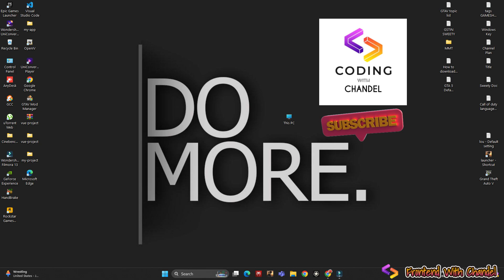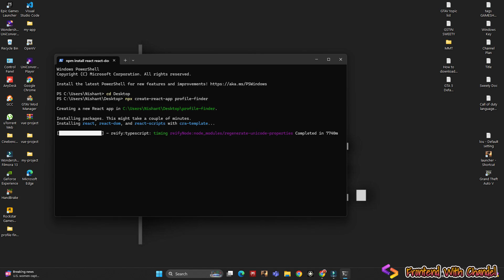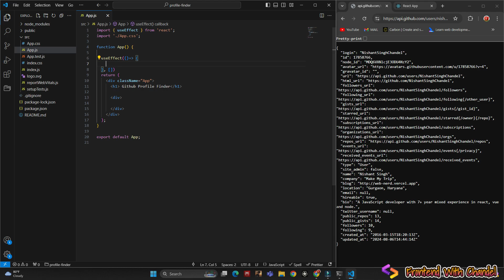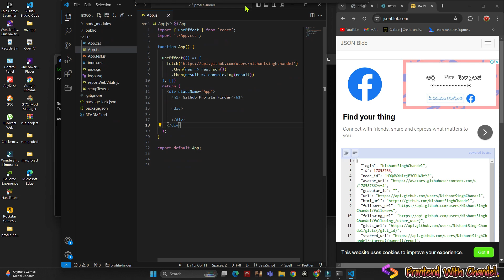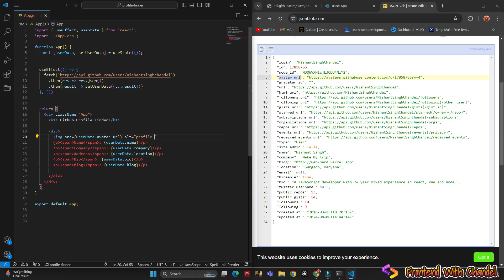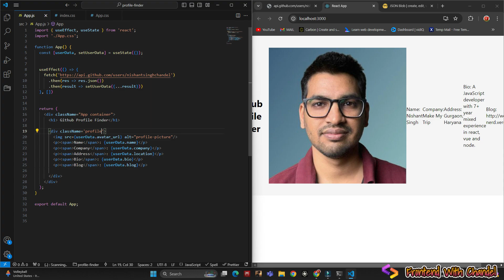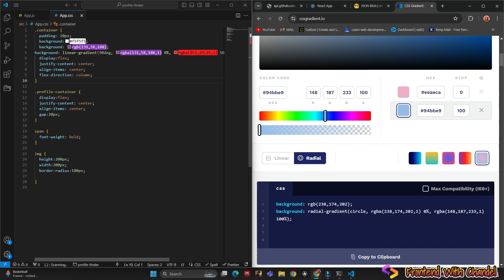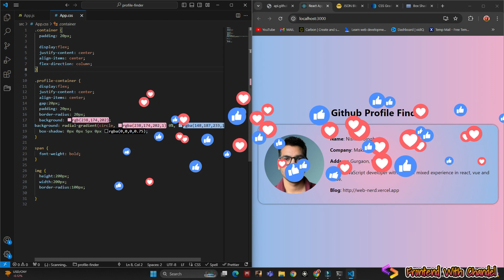Github Profile Finder React Js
React project for beginners | Github Profile Finder Part 1

react projects for beginners with api
react projects for beginners 2024
react projects for beginners with source code
React projects for beginners in hindi
React projects
React projects for portfolio
React portfolio projects
React projects for resume
Frontend projects for resume
Frontend projects for portfolio
Web development projects
Best react projects
Best frontend projects
Frontend projects for beginners
Frontend practice project

🛠️ Gadgets Used for Coding & Recording:
- Phone for Recording
- Mouse Pad
- Phone Stand
- Selfie Stick